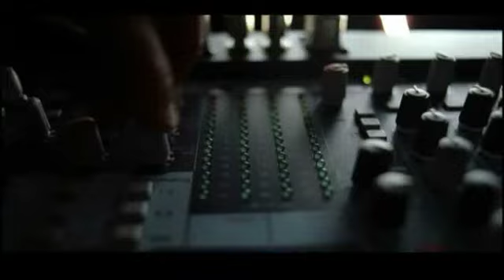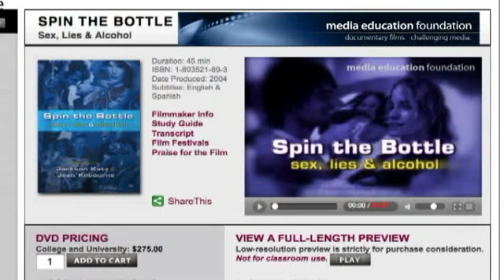Media Bites - National Happy Hour Day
In this week's Media Bites we critique the new Budweiser ad and it's National Happy Hour campaign.